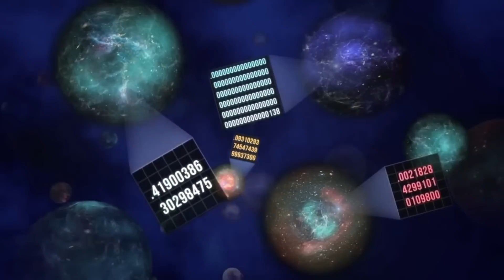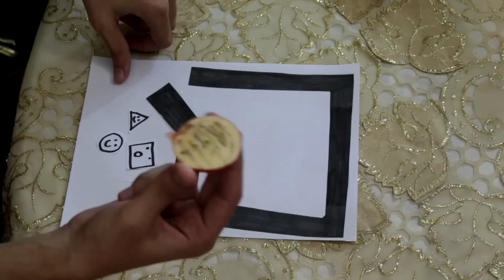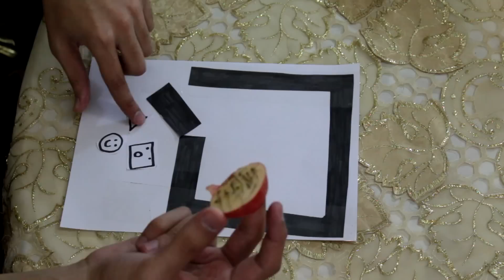الأكوان المتوازية - Multiverse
رحلة إلى العوالم المتوازية, لمعرفة كيفية تكونها و النظريات الداعمة لها..
ضيف الحلقة : The reverse flash